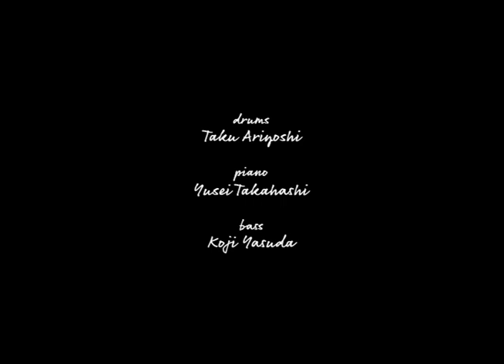ds有吉拓 pf高橋佑成 wb安田幸司 Jazz piano trio - Imagine/The Beatles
Taku Ariyoshi Trio at Shinyurigaoka MUSE 2018 October 28

ベース.安田幸司 Koji Yasuda

「新百合ヶ丘 ミューズ」ジャズライブ
曲:イマジン/ザ・ビートルズ